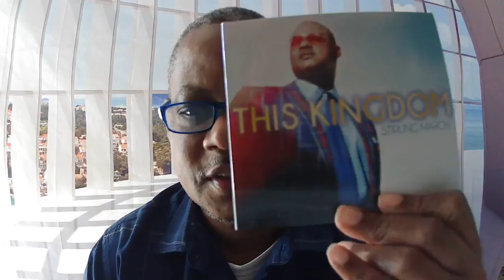Kingdom Road With Stirling March. Why Does God Want Us To Have His Salvation?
Why Does God Want Us To Have His Salvation?